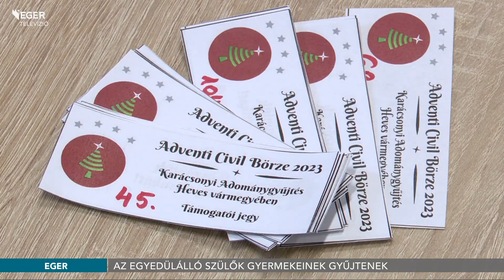Az egyedülálló szülők gyermekeinek gyűjtenek - 2023.11.30.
Az egyszülős gyermekeknek gyűjt az Egri Norma Alapítvány – hangzott el a szervezet tájékoztatóján. Emellett a Nemzeti Együttműködési Alapból kapott támogatási összegek elszámolásában is segítenek a Heves vármegyei egyesületeknek, alapítványoknak.